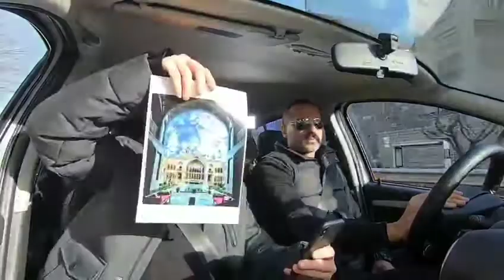7 Shahr Eshgh Seven Cities of Love Iran Persian Film Iran Tv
7 Shahr Eshgh Seven Cities of Love Iran Persian Film Iran Tv